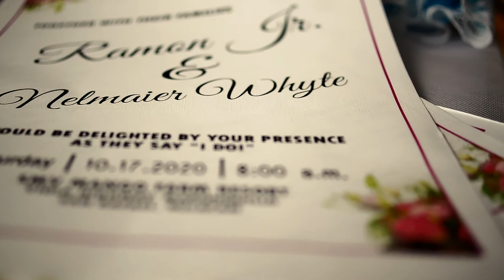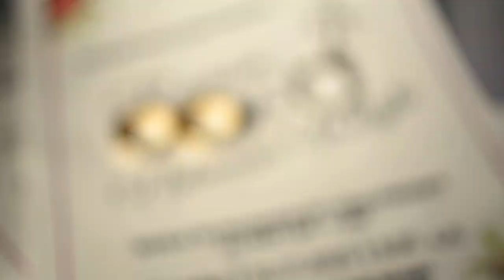Ramon & Nelmaier Whyte 10 17 2020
wedding highlights of Ramon & Nelmaier

shoot by 4M studio

Ikaw at Ako - Moira & Jason

cover by
Ralph Jay Triumfo

Chang Min ( 2AM) Moment

location SMV Mango farm